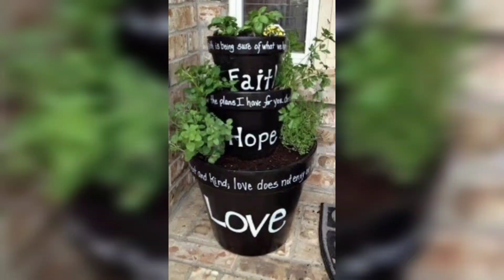make beautiful flower tower pot || Amazing plant pot tower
IF you want to buy these home decor items